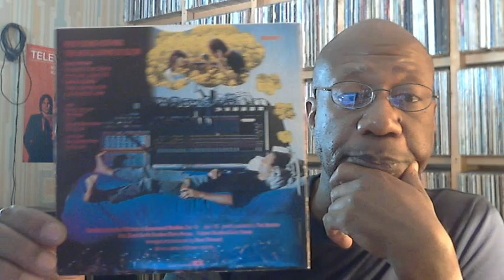B-side response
Response to Bret Helm's Life On This Planet Blog.